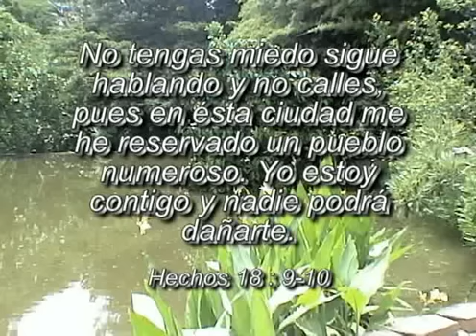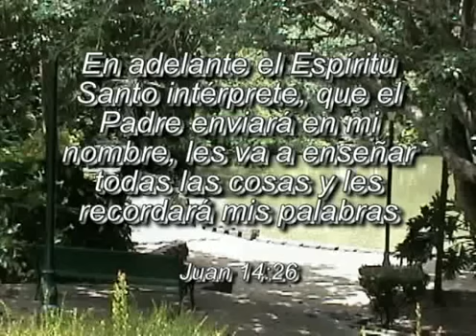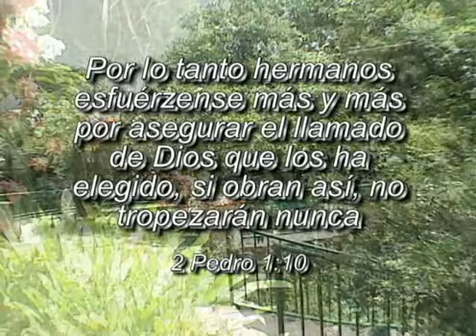Me Llamas a mi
Canción del CD Transformare del Grupo Mis Canciones Católicas de Puerto Rico. El vídeo fue tomado en el Jardín Botánico en Río Piedras, Puerto Rico. Arreglo y Composición Woodrow Pamblanco. Canta Yanira Torres. Arreglo de las Voces Angel  "Wisón" Torres . Coros: William Jahel Pamblanco, Angel Torres, Yanira Torres.